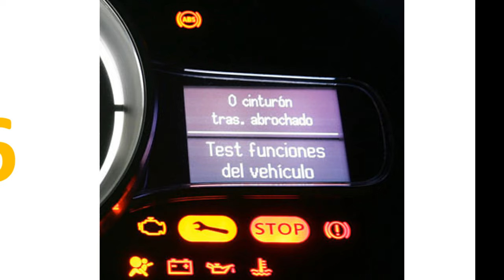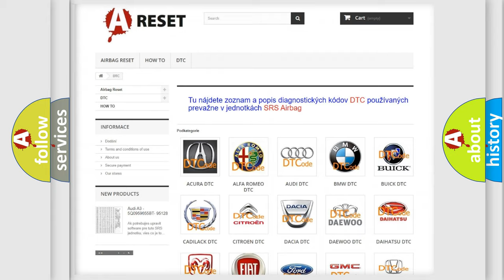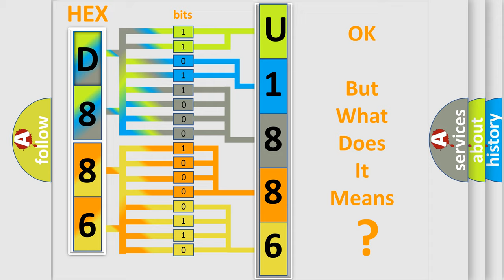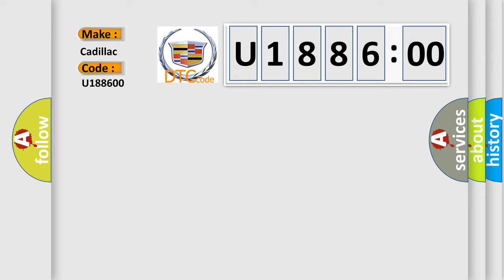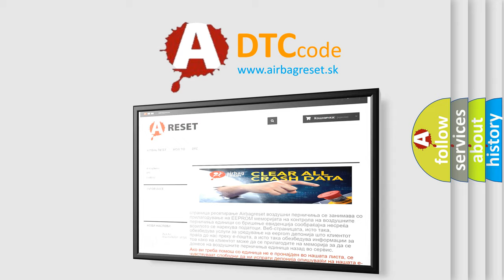DTC cadillac U1886-00 Short Explanation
Contents:
0:21 Basic DTC analysis according to OBD2 protocol standard.
1:48 Insight into programming
2:58 A diagnostically understandable description of the Diagnostic Trouble Code
3:05 Basic error definition

Make:
Cadillac
Code:
U1886 00
Definition:
ABS Proportioning Valve Solenoid Driver Shorted
Description:
Ignition ON.Ignition voltage is greater than 10 volts.
Cause:
The EBCM detects an internal malfunction.